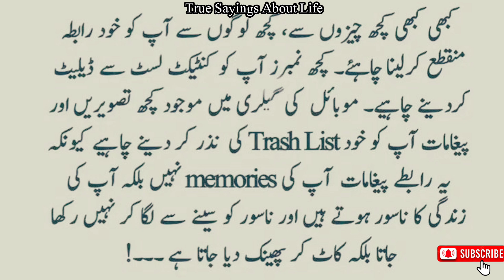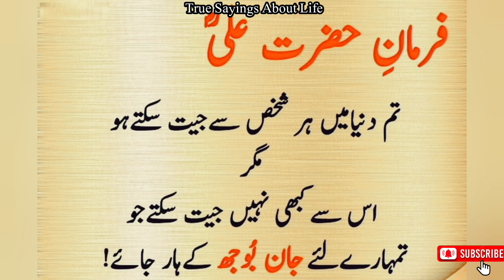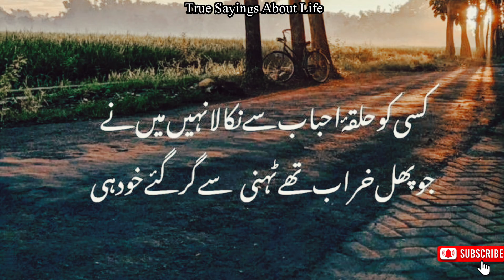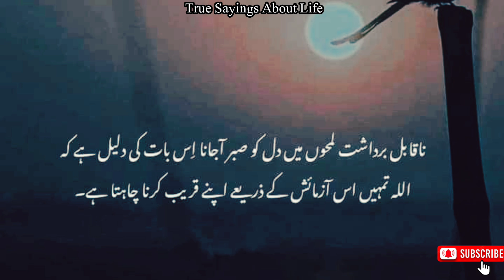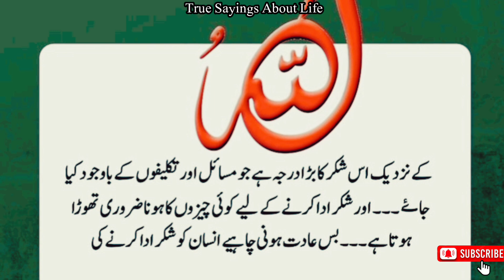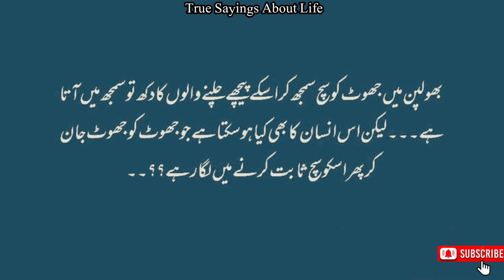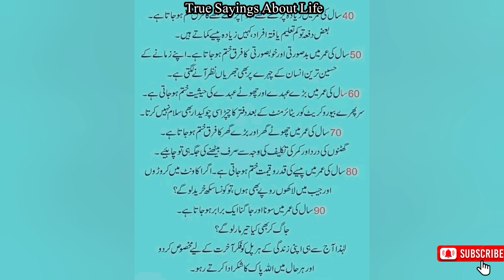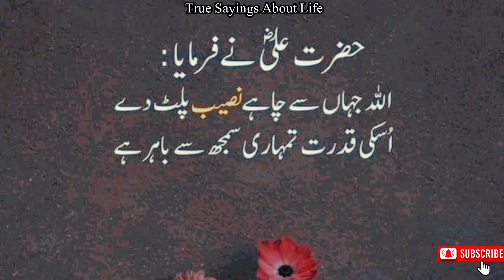Aqwal e zareen in urdu | urdu quotes | Islamic Quotes Urdu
urdu quotes
islamic status
islamic quotes
whatsapp status
urdu status
quotes status
quotes in urdu,best urdu quotes collection
status

Urdu quotes For Whatsapp
Islamic video
Urdu poetry
Islamic poetry
banoqudsia quotes
golden words
heart touching Urdu quotes collection
aqwal zareen
Anmol moti
motivational quotes
aqwal e zareen in urdu
urdu shayari